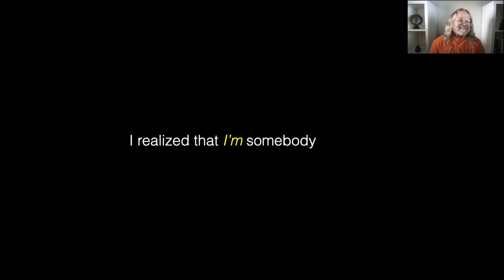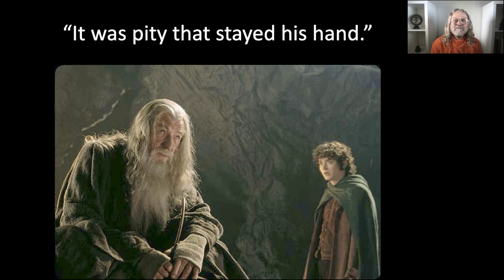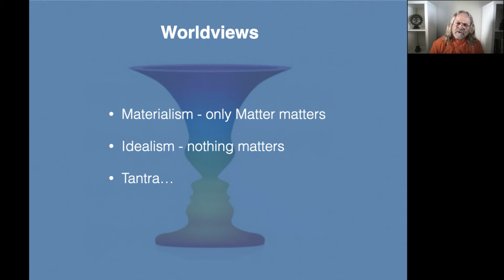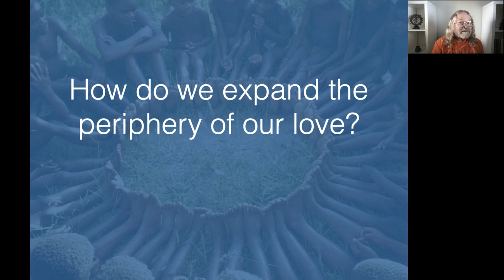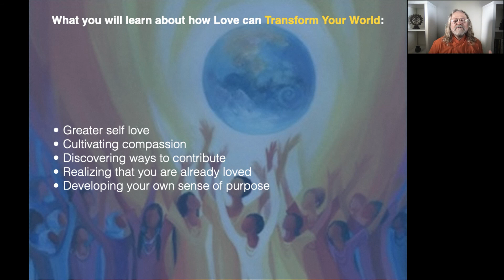The Power of Love (intro) - Module #9 of Awakening Our Secret Powers course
Introduction to "Module #9 - The Power of Love" of the Awakening Our Secret Powers course, with yogic monk Dada Nabhaniilananda. Exclusive course for PLT Members.

Planetary Leadership Training (PLT) is bringing together youthful idealists who want to optimize their health and self-awareness through yoga, meditation, and service to their community. We work cooperatively to create a community of leaders committed to local actions for a regenerative world. 🌍✨

The PLT Membership is open to the public and has benefits for beginners as well as experienced meditators alike. All PLT Members have access to our (1) Live Yoga, Meditation & Workshops, (2) Active Online Community, and (3) Expanding Course Library.

Sign up and experience everything for 1 month FREE!

Together we can learn and share experiences on personal and social transformation, making this journey of self-discovery more inspiring, rewarding & fun! 🙏

Let’s spread yoga & meditation to the four corners of the world! Please forward this video to all your friends and family. We look forward to seeing you all online in our PLT Community. 🥰

With love, PLT Team 🧡